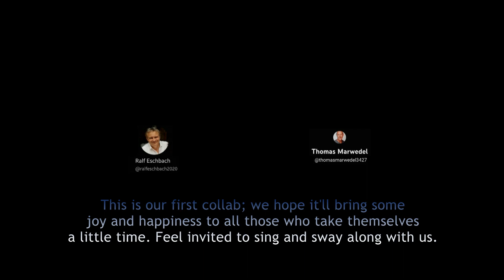Auf der Reeperbahn nachts um halb eins Hans Albers Collab Ralf & Thomas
The worldwide famous Reeperbahn is situated near the harbour of Hamburg.
The sailors who came from a great voyage or were to go on a great voyage wanted to have a good time with their wages on the Reeperbahn. This is the subject of this very popular sailor song. Find the lyrics in English below:
Silver rings and jumps the heuer
Today I'll spend the fine ooze
Today nothing is too expensive
Tomorrow the journey begins

Slowly I'll stroll all alone
Up the Reeperbahn to the Freiheit (freedom)
I meet a blonde, quite fine
I'll pick her up
Come on, dear little one, be mine, don't say no
I want you to be my little girl till nine in the morning.
If it's all right with you, then I'll be faithful until ten o'clock.
Hook me up, let's go for a stroll together
On the Reeperbahn at half past midnight.
♪ If you've got a girl or not ♪
You'll have a good time
That´s for sure
Who never ever into a cozy night
Did a stroll out on the Reeperbahn
Is a poor wretch
For he doesn't know you
My Sankt Pauli, Sankt Pauli by night
When I come home the next year
Tanned like a Hottentot
You've dyed your blonde hair
Dyed it black, maybe red
When a strange boy greets you
And you walk by and you don't know him
Maybe the memory will come back to you
When he speaks to you softly
If it's all right with you, then I'll stay with you till ten